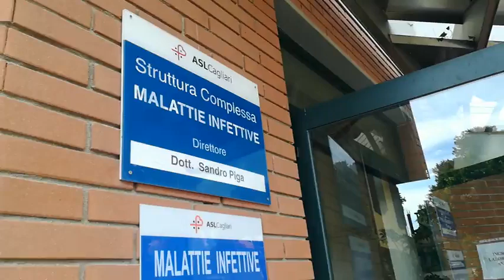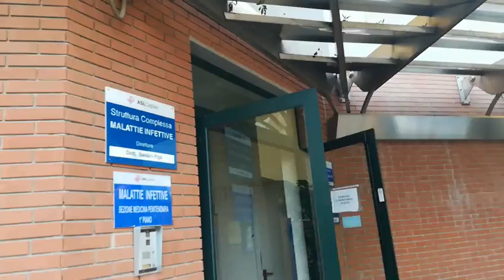Meningite, sta meglio il giovane ricoverato a Cagliari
Video da parte di Fiorella Selis Garofalo